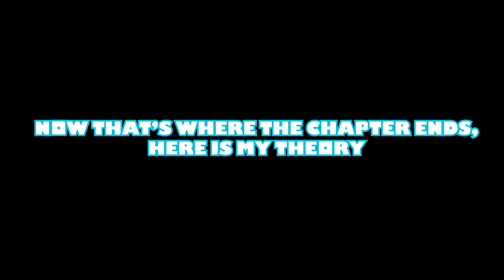Roblox Piggy Boss Battle Theory!! (Chapter 10 Prediction)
It could be! Maybe we will have a Boss Battle with Mr. P in Chapter 10 in a sewer map in Roblox Piggy? watch the video to see my prediction! :D

Roblox is a global platform where millions of people gather together every day to imagine, create, and share experiences with each other in immersive, user-generated 3D worlds. The types of gameplay on Roblox are just as limitless as the imagination of the creators themselves. Roblox is free to download and free to play on all modern smartphones, tablets, computers, Xbox One, Oculus Rift, and HTC Vive.

Thanks for stopping by B)